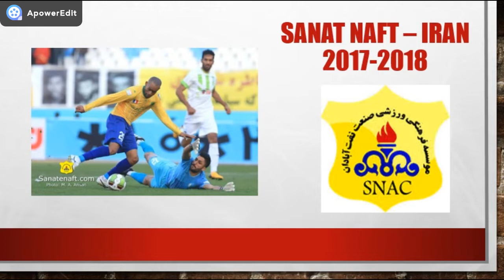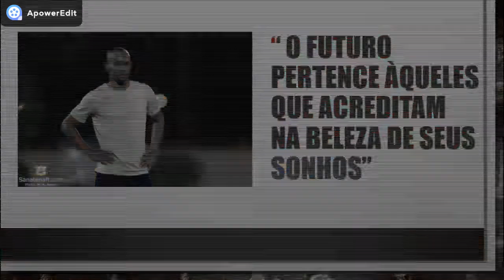Luciano Pereira - Chimba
Luciano Pereira (Chimba) de São Félix para o mundo.